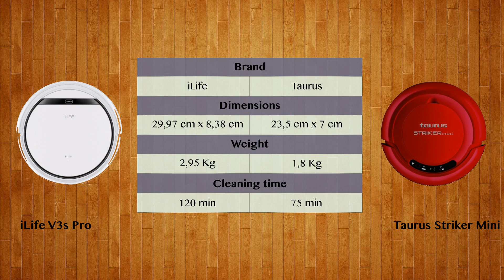iLife V3s Pro vs Taurus Striker Mini - Robot Vacuum Comparison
Watch the Robot Vacuum comparison of iLife V3s Pro and Taurus Striker Mini